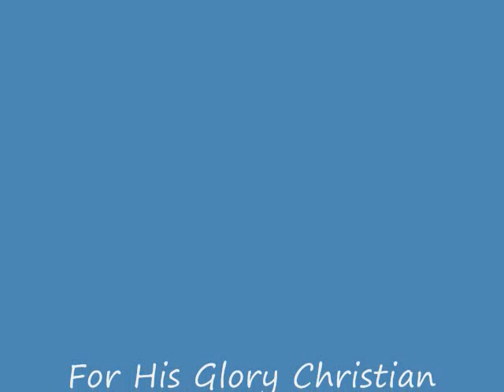A New Anointing